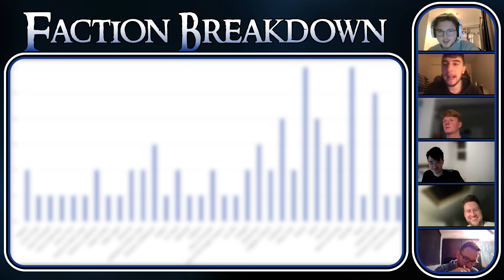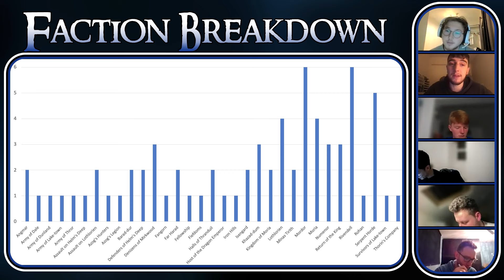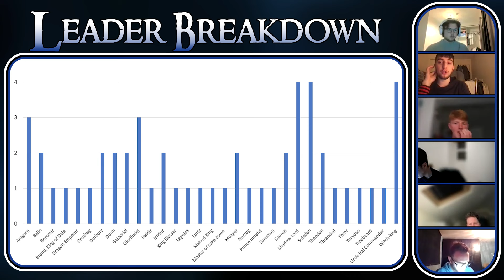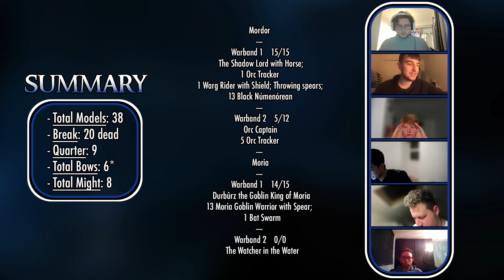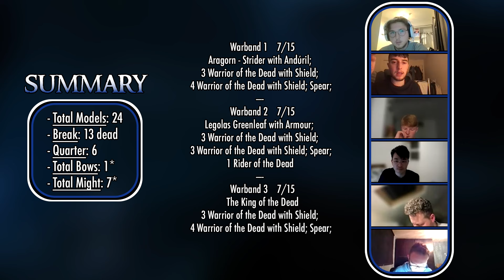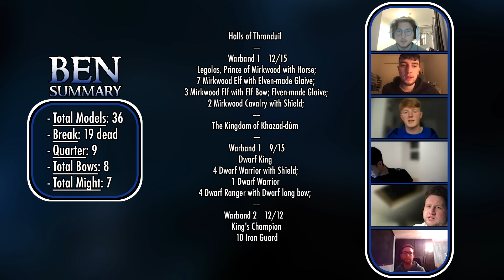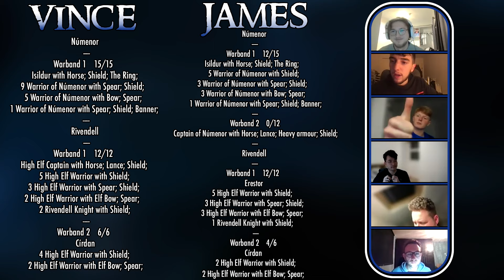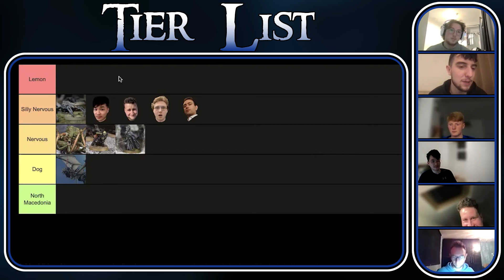Bubbles Preview - Gollum's Gamers Podcast Episode 40 | MESBG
In this episode of the Gollum's Gamers podcast, we preview the upcoming GBHL 100 event at 700pts - One Ring to Rule the Bubbles!

Prefer Spotify?

The Gollum's Gamers make content surrounding the Middle Earth Strategy Battle Game.

0:00 Intro
2:30 Event Info
14:30 Faction Breakdown
22:52 Leader Breakdown
32:33 Reviewing Lists
1:24:24 Tier List